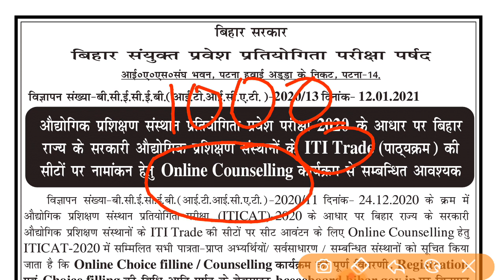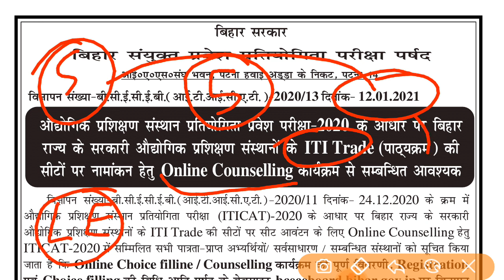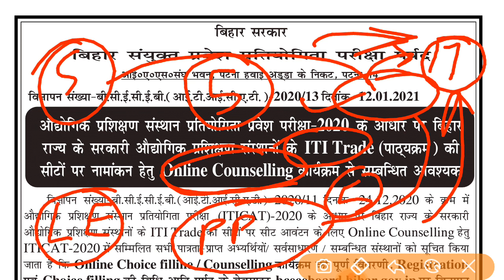bihar polytechnic counselling 2020 | bihar paramedical counselling 2020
More Features :
1) Saari important books milengi solved video solutions ke saath
2) Previous year papers, Important PDFs, Question Bank
3) Crash Course, Mock Tests, Quiz
4) India's biggest student's community
& much more

3 Crore se zyada bachho ka bharosa!!

bihar polytechnic counselling 2020, bihar polytechnic counselling date 2020, bihar polytechnic counselling, bihar polytechnic cut off 2020, bihar polytechnic counselling date,

polytechnic cut off 2020, polytechnic counselling 2020, polytechnic course, polytechnic counselling kaise kare,

bihar paramedical counselling 2020, bihar paramedical counselling, bihar paramedical counselling date 2020, bihar paramedical counselling process, bihar paramedical counselling kab hoga,

paramedical counselling 2020, paramedical counselling date 2020, paramedical counselling, paramedical counselling date, para medical counseling, paramedical counselling process 2020,